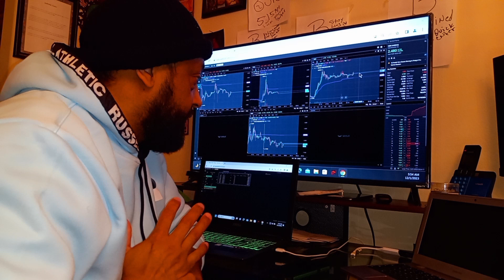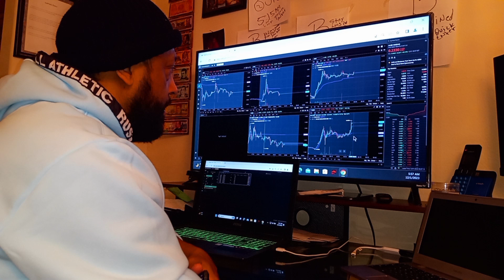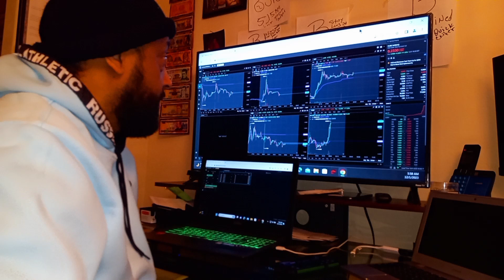NEXI @ 350% on premarket